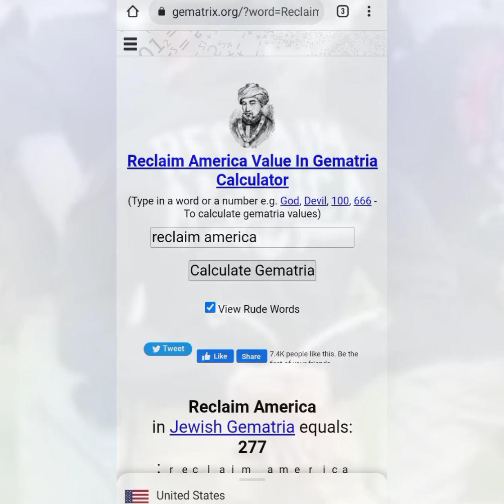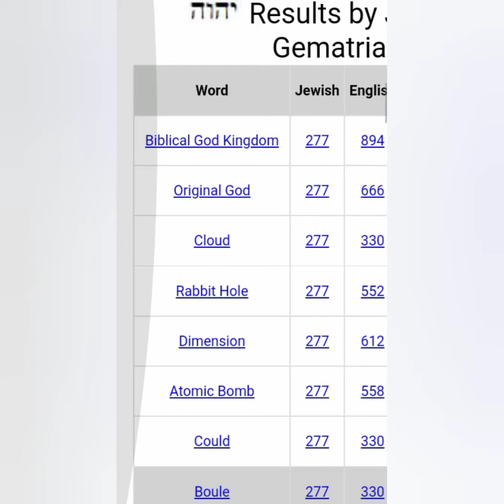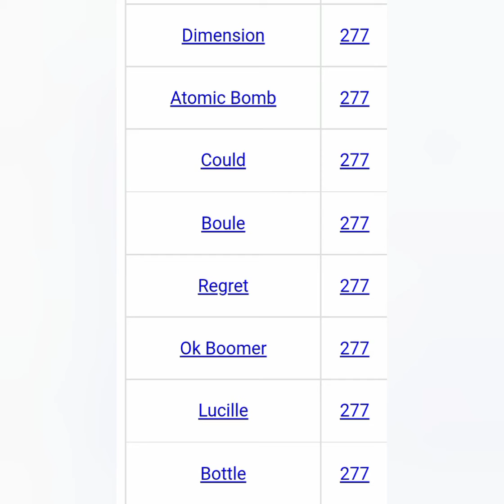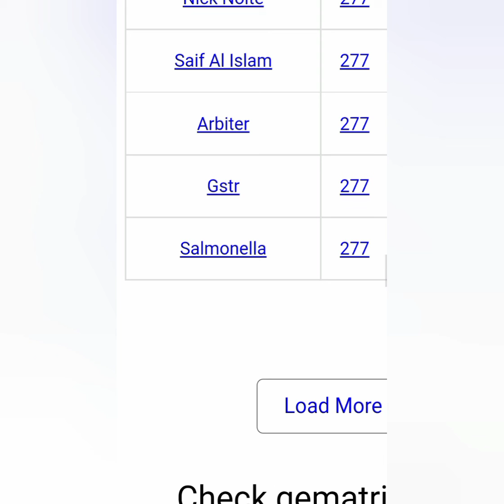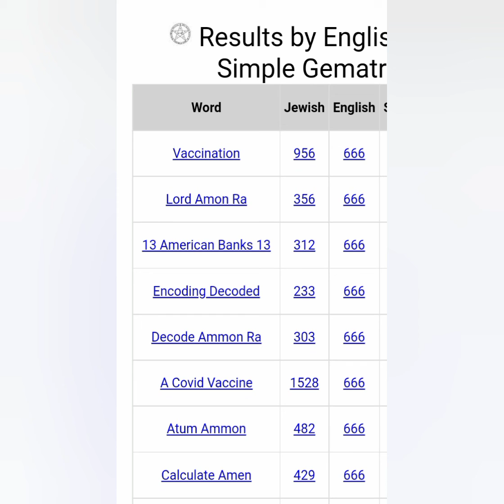ACCORDING TO GEMATRIX.ORG. let's unlocked this shyt. right now